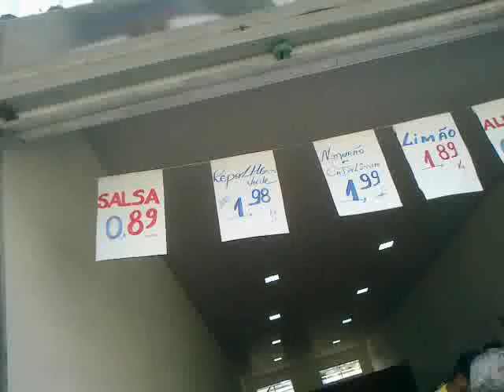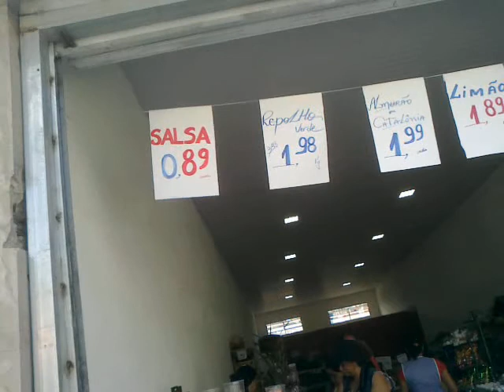Locutor para sacolão, locução para sacolão, locutores para sacolão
Locutor para sacolão, locução para sacolão, locutores para sacolão, locutor para inaugurar sacolão, locução para inaugurar sacolão, locutores para inaugurar, sacolão, locução para sacolão tel. 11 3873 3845/ 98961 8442